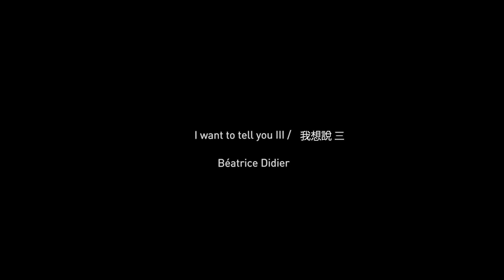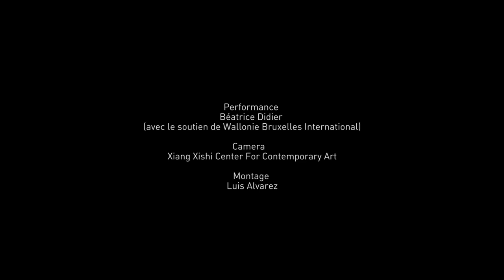I want to tell you/ 我想說 III, Guyu Action Festival 2019, Renzuchan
This performance was created in the context of Guyu Action Festival 2019 in Renzuchan